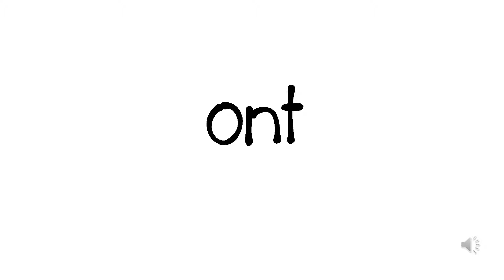Les Mots et Phrases Fréquents Livre 1 Liste 8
This video is intended to be used with the French Sight Words Booklets available for purchase on my TPT store: